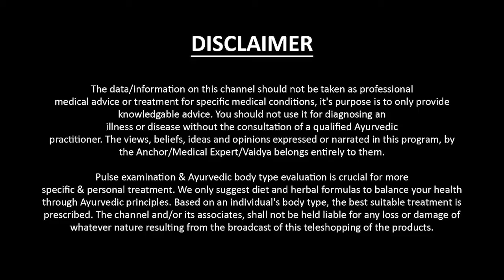Cured my depression with Ayuhskati herbs | Dr. Smita Pankaj Naram | Ayushakti Ayurved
I was in a very dark place with my depression, but
Ayuhskati helped me treat my depression with their herbs and have been able to free myself from that weight.
I can finally go out again and not worry about what people will think of me.

ABOUT AYUSHAKTI

to find the Ayushakti Clinic nearest to you.